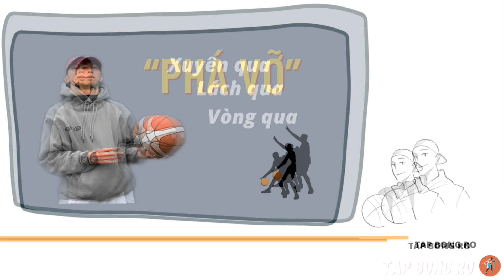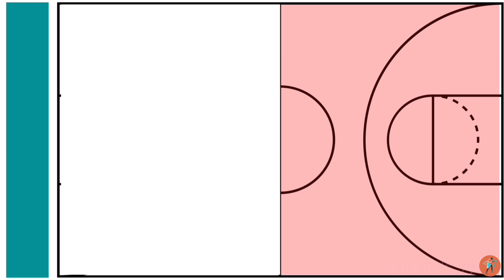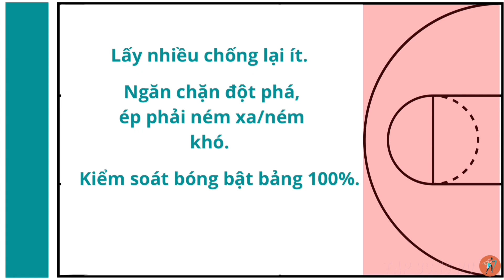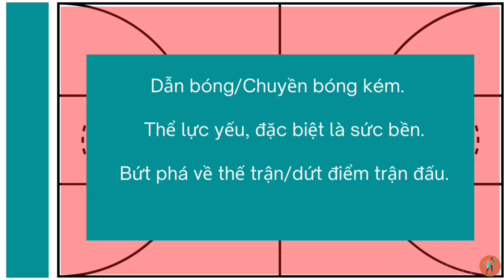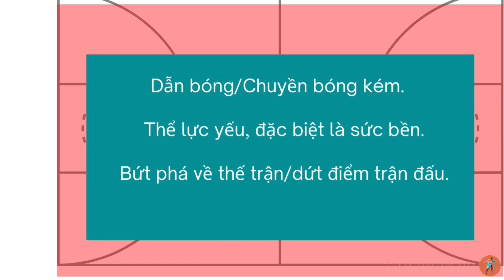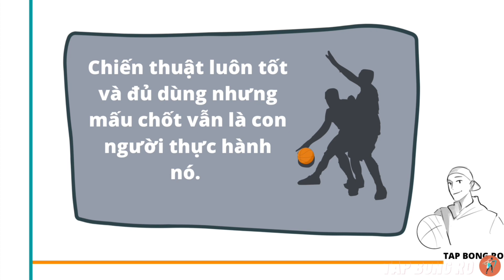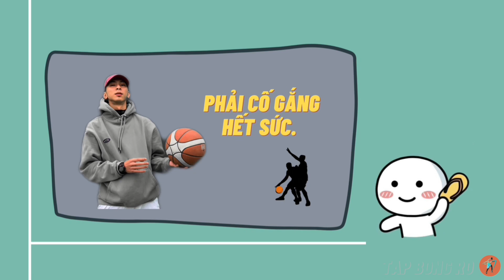TẬP BÓNG RỔ - CƠ BẢN VỀ CHIẾN THUẬT PHÒNG THỦ BÓNG RỔ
Thưởng giới thiệu và đăng ký TẬP BÓNG RỔ lên tới 500.000 VNĐ tại đây:

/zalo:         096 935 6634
Bóng rổ là môn thể thao đầy cá tính và cuốn hút.
Tuy nhiên, phần lớn các bạn khi mới bắt đầu đều rất bối rối trong việc làm thế nào để chơi được Bóng rổ? Tập luyện kỹ thuật cơ bản thế nào?
Chưa hết, rất nhiều bạn dù đã được tiếp cận nhưng lại nảy sinh những vấn đề như làm thế nào để ném tốt hơn? Làm thế nào để dẫn bóng tốt hơn? Làm thế nào để bật nhảy cao hơn?

Kỹ thuật bóng rổ tuy nhiều nhưng để chơi được chỉ đòi hỏi bạn những kỹ thuật cơ bản mà thôi.
Sau hơn 10 năm TẬP BÓNG RỔ đã, đang và sẽ luôn chia sẻ cùng các bạn những bài tập hết sức thực tế, khoa học và hiện đại từ tập bóng rổ cơ bản đến bóng rổ nâng cao.